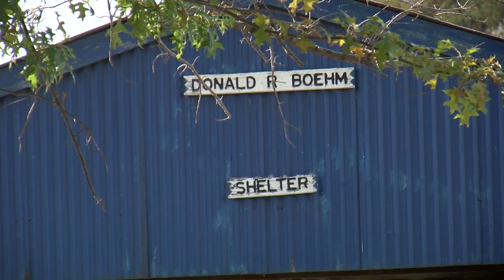Project Underway To Provide Steubenville Marina With City Water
A long-awaited construction project is now on its way to completion, all to help improve a Steubenville staple. FULL STORY

Reporter: Gage Goulding
Videographer: Gage Goulding
Air Date: September 18, 2020
Program: News9 Tonight
Station: WTOV-TV